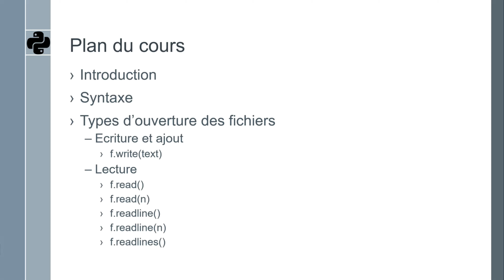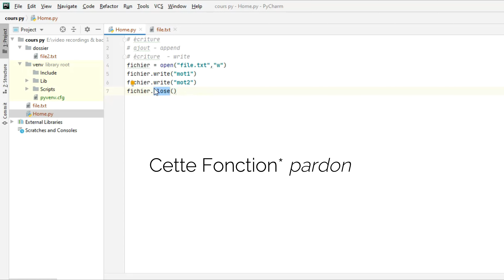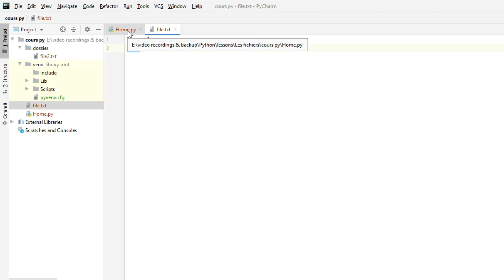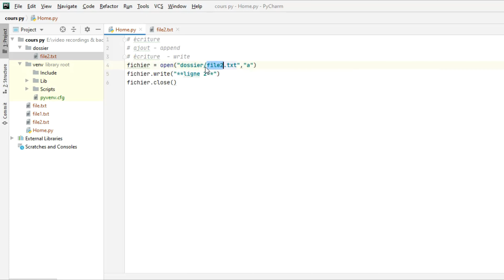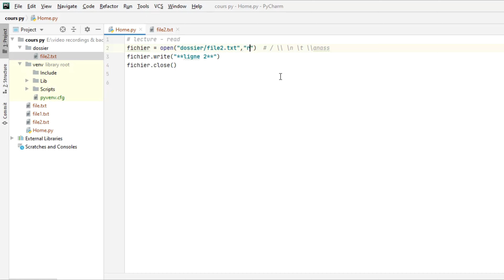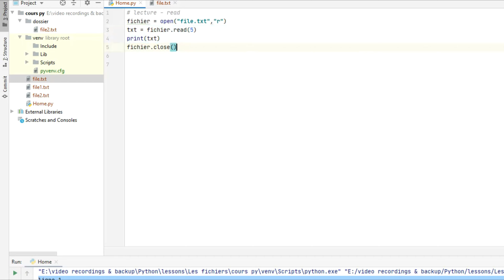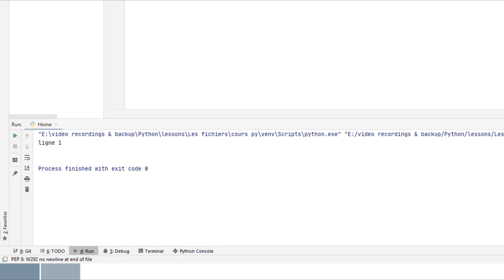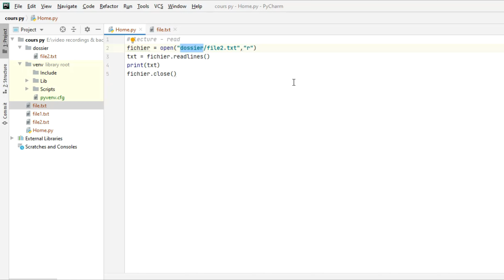Python : Les fichiers lecture et écriture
J'espere que la vidéo explique les boucles brievement.
Si vous avez des questions posez les en commentaires!